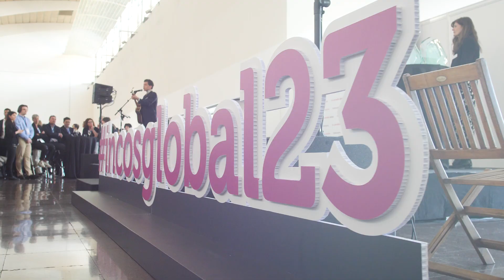in-cosmetics Global 2023 Award Highlights!